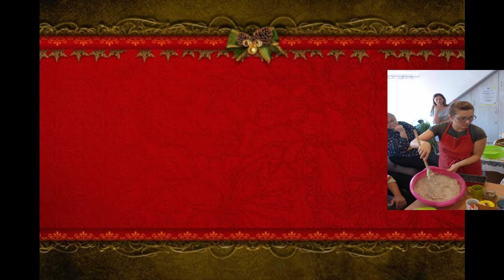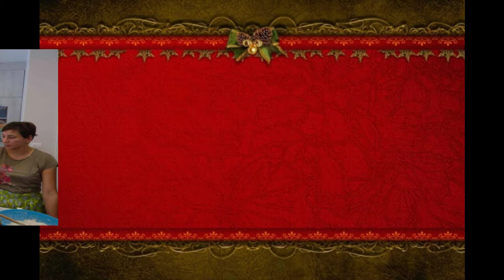Radio Olsztyn relacja warsztaty 25 12 2018 Kinga Karalus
warsztaty dla fundacji, stowarzyszeń, MDK, GOK, I NIE TYLKO :)